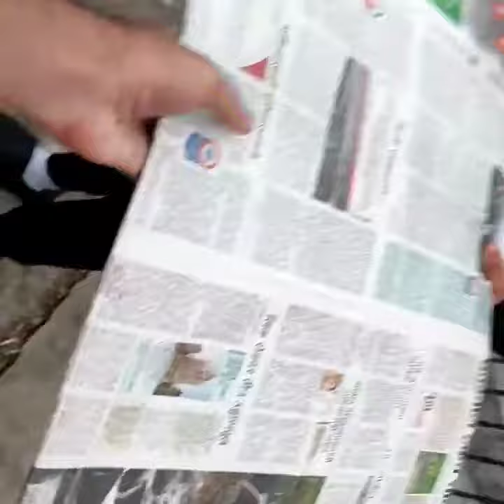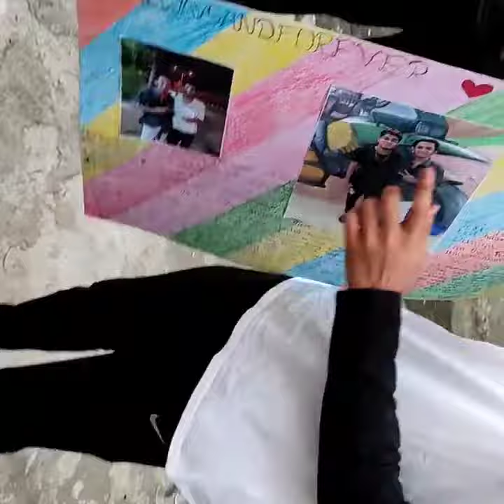Jonathan Fan Made A Sktech For Jonathan || Jonathan Fan Meet-up 🥺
Jonathan Fan Made A Sktech For Jonathan || Fan Meet-up 🥺